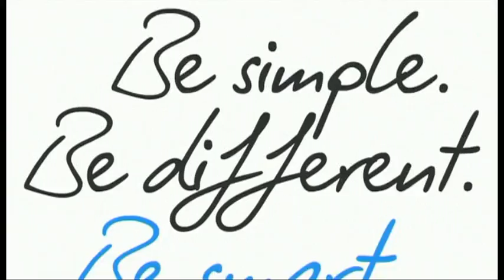The route of 2012 : Stage 19